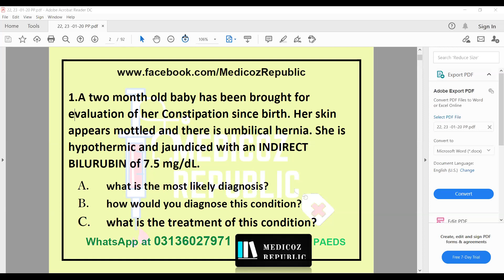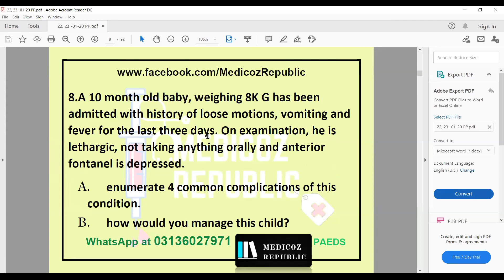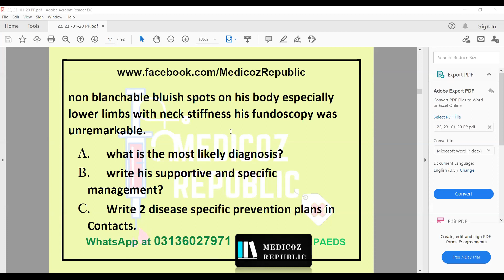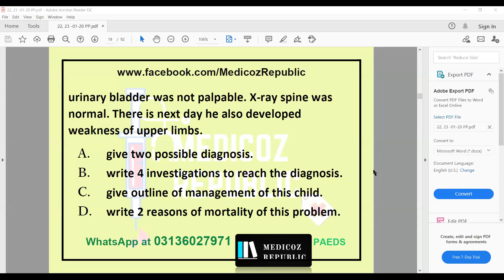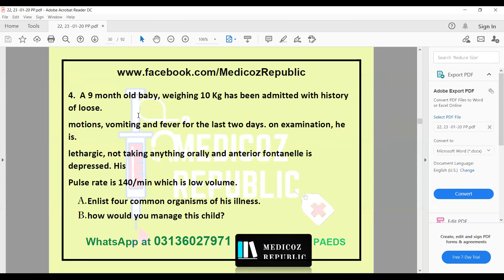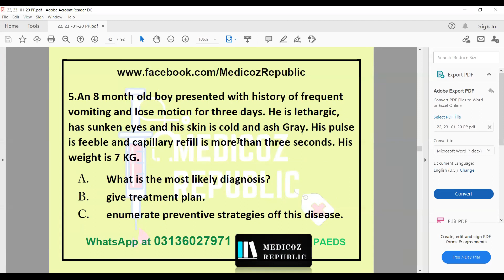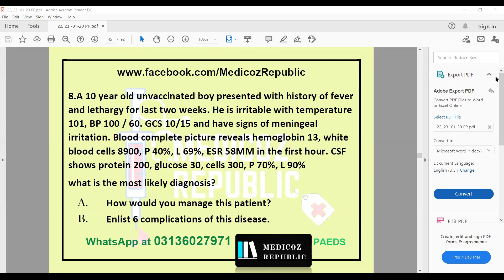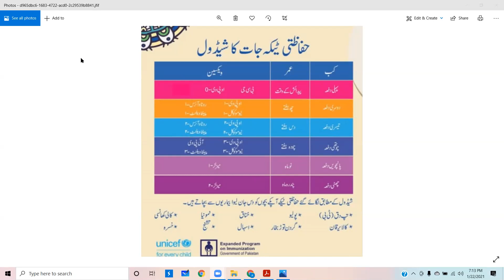1 Paeds Medicine 2019 | 2018 Annual & Supple | UHS | Final Yr MBBS | Past Papers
Final Yr MBBS, Past Papers, Key to UHS, First Aid, Pervez Akbar
We offer paid sessions for all clinical subjects for MBBS and BDS.

00:00  Supple 2019
16:14 Annual 2019
32:40 Supple 2018
41:14 Annual 2018
54:54 EPI schedule

New Final Year WHATSAPP GROUP Form, Separate for Boys and Girls